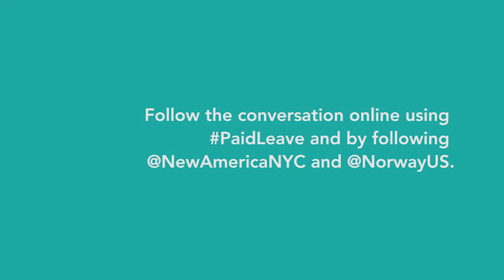The Child-Centered Case for Paid Parental Leave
A Broadly Speaking Event in collaboration with the Government of Norway

The United States is, a 2014 International Labor Organization report notoriously found, one of only three countries in the world that does not guarantee some form of paid leave to its workers when they become parents. Though the 1993 Family and Medical Leave Act was intended to help, the law placed so many conditions on workers' eligibility that fewer than 20 percent of new mothers qualify. While most industrialized nations have offered workers paid maternity leave since the 1970s, many American mothers today lack even unpaid, job-protected leave when they give birth.

Paid leave has been shown to lower maternal and infant mortality rates, which are higher in the United States than any other developed country. In Norway, however, the picture is much different. Following a 1977 law that began allowing working mothers in Norway four months of paid leave and twelve months of unpaid leave, Norwegian economists who examined data on children born before and after it was implemented found startling long-range effects: lower high school dropout rates, higher rates of college attendances, and higher incomes well into adulthood.

Join New America President and CEO Anne-Marie Slaughter and Her Excellency Solveig Horne for a discussion of paid parental leave and its potential impact on our nation's children.

PARTICIPANTS

Introduction:
Anne-Marie Slaughter
President and CEO, New America

Welcoming Remarks:
Her Excellency Solveig Horne
Minister of Children, Equality, and Social Inclusion, Kingdom of Norway

Panelists:
Heather C. McGhee
President, Demos

Amber Scorah
Parental leave advocate

Renée Wilson-Simmons
Director, National Center for Children in Poverty

Tom Alm
Deputy Chief Auditor, DNB Bank ASA

Follow the conversation online using PaidLeave and by following @NewAmericaNYC and @NorwayUS.